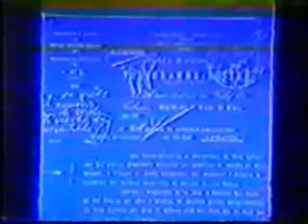Histoire de la Mouridiya [1]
Image d'archives sur l'histoire de la Mouridiya